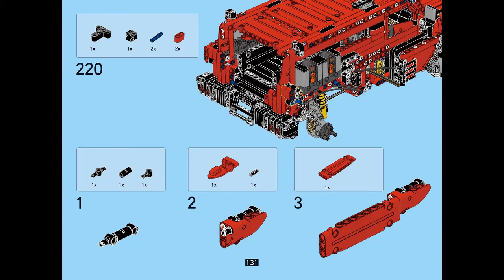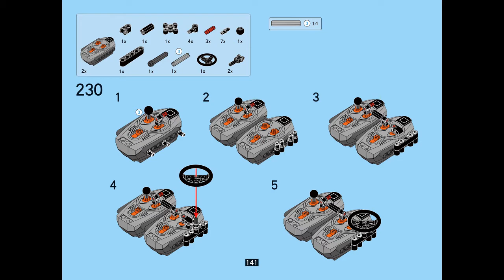Instruction for Lepin 23007 Marauder p.121-142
How much do this cost & Where to buy?